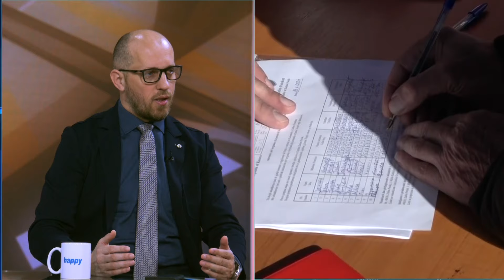Visoki Decani su bili i ostace Srpski - Pritisak Amerike na Kurtija urodio plodom - (14.03.2024)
Gost: Marko Matić - Glavni i odgovorni urednik "Antidot"-a

Voditelji: Milomir Marić i Ana Đurašković